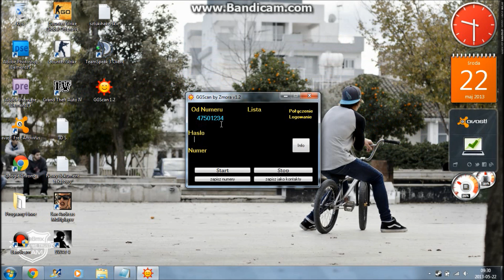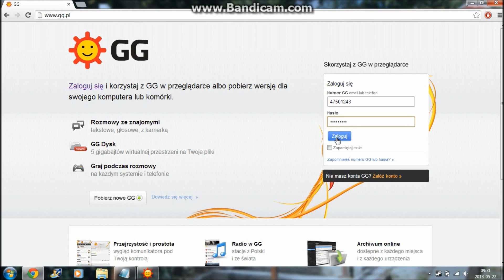Sztuczki Hakerskie - GGScan by Zmora v1.2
Filmik przedstawia obsługe programu GGScan by Zmora v1.2